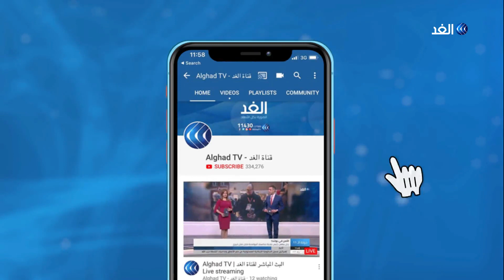ممرضة وناشطة لبنانية للغد: كلنا معنيين بدعم الوطن مهما كان ديننا أو طائفتنا أو انتمائنا السياسي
بعد معلومات أفادت بأن السبب الرئيسي لتفجير ميناء بيروت هو مخزن فيه مواد كيماوية يؤدي اشتعالها إلى انفجار كبير، إلا أن الحكومة اللبنانية لم تؤكد بعد أي من التحليلات فيما يتعلق بأسباب الانفجار.  وبعد أكثر من اثني عشرة ساعة على وقوع انفجار بيروت، انتشر على مواقع التواصل الاجتماعي تقرير لصحيفة ذه آريست نيوز وهي نشرة متعلقة بأخبار السفن التي يتم احتجازها، أكدت أن سفينة كانت تحمل على متنها نترات الأمونيوم، تم احتجازها في مرفأ بيروت، وفرغت الشحنة في مخزن في الميناء بانتظار بيعها مع السفينة بالمزاد العلني، ولكن الشحنة بقيت في الميناء سبع سنوات.

المزيد من التفاصيل في سياق تقرير مراسلة الغد من بيروت حنان عيسى عبر التغطية الإخبارية